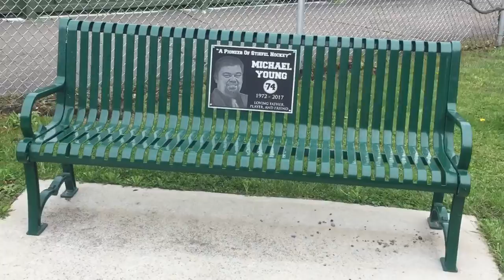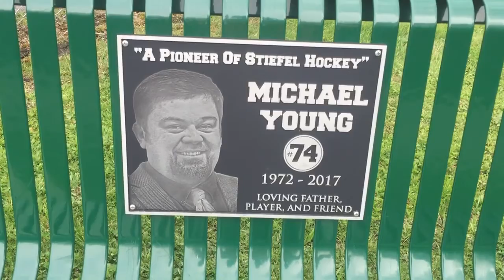Mike Young memorial bench stiefel Park 4/29/20